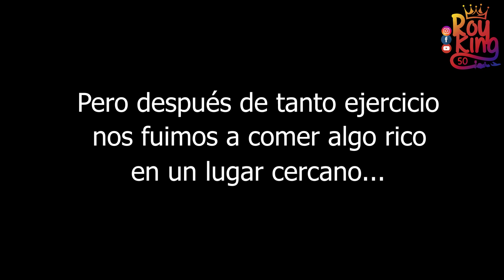ESTO SOLO SE HACE EN BARRANQUILLA | ROYKING50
Si estas o vienes a Barranquilla un domingo , te invito a que te pegues a un súper parche . Manejas bicicleta en la ciudad y llegas hasta el Malecón Puerta de Oro, a orillas Del Río Magadalena y al pie de la vía 40 .
Pasarás una mañana del cariño , aire puro, brisa y la calidez de la gente de curramba .
Espero te encante este hermoso programa .
RoyKing50 . Siempre Diferente 👍🏼